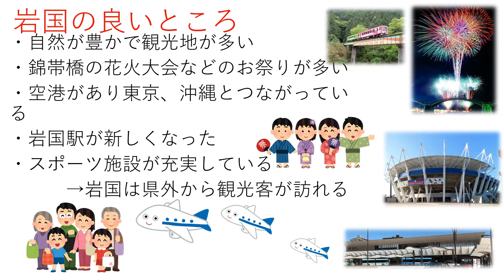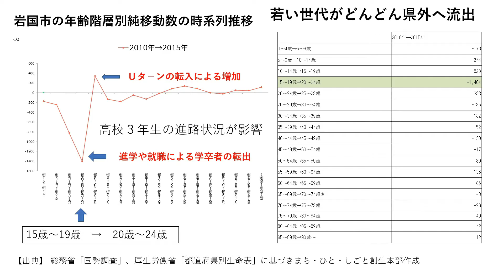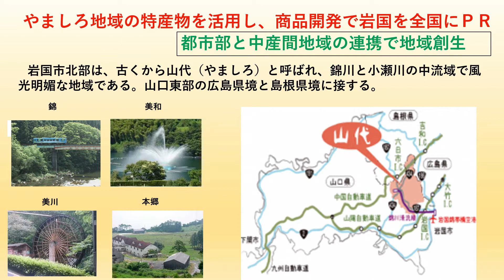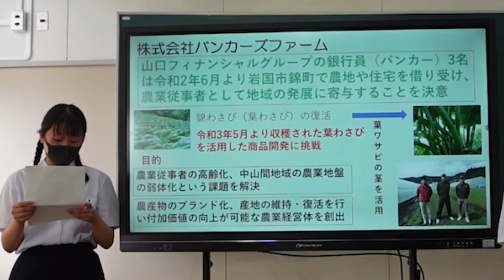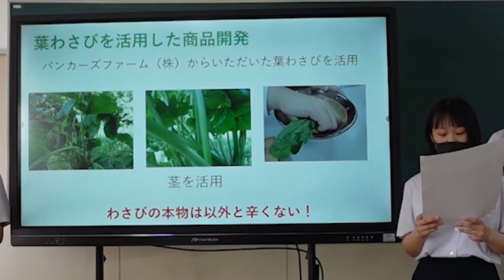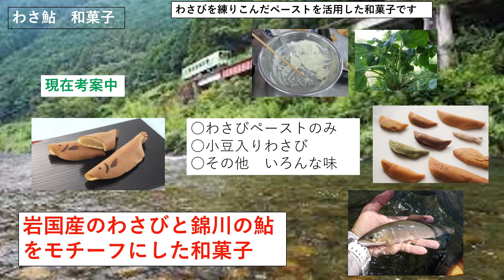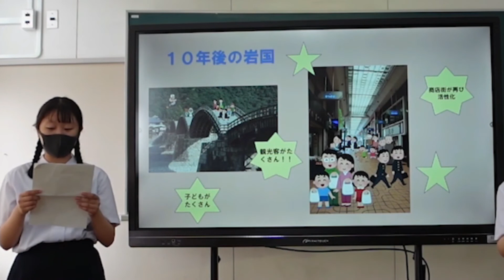「 IWAKUNI FUTURE 2021 」岩国商業高等学校 （MAS)③ MAIN PRESENTATION 動画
岩国青年会議所 未来創造実行委員会では
「 IWAKUNI FUTURE 2021 」と題しまして

山口県岩国市内の高校生から
10年後の岩国について考える事業を行っております！

本動画は
第３「FINAL PRESENTATION 」
岩国商業高等学校 さんの動画となります。

岩国をもっと魅力的な街にするために何が必要なのか
一緒に考えてみませんか！？

この動画の最終発表はこちらから\最優秀賞はどの高校に/